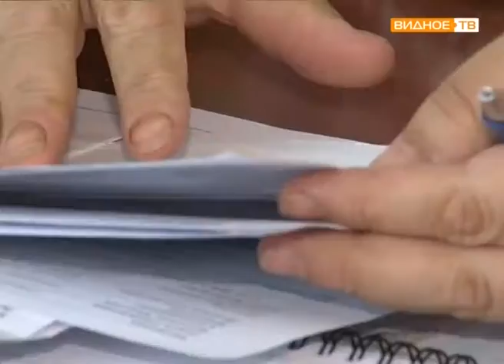"По адресу" - Жители ПЛК, 10 жалуются на множество проблем